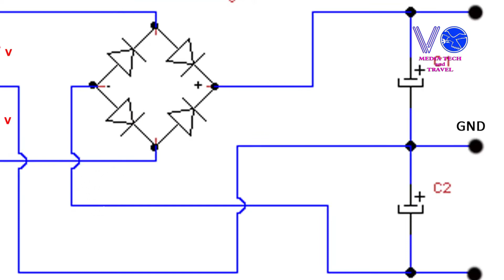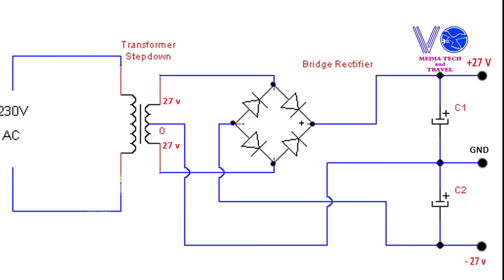2.1 Subwoofer Amplifier Assembling Malayalam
2.1 Subwoofer Amplifier Assembling 1 mono sub amplifier board and 1 stereo amplifier board